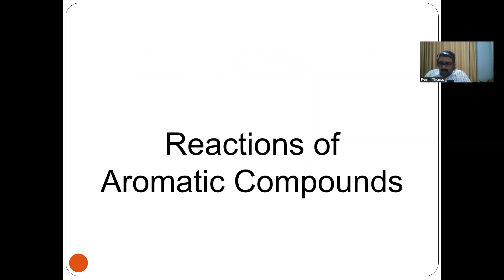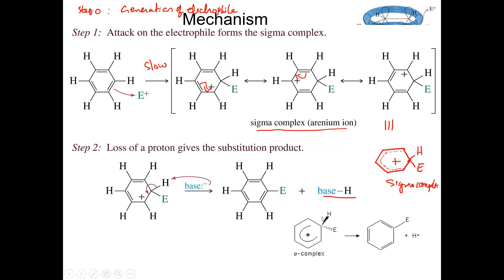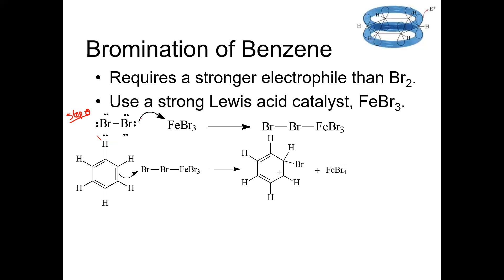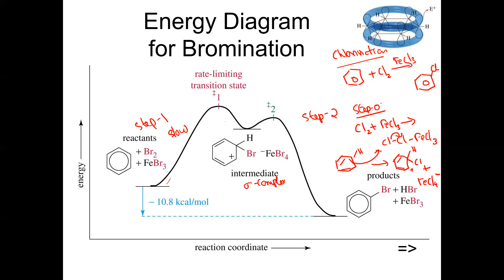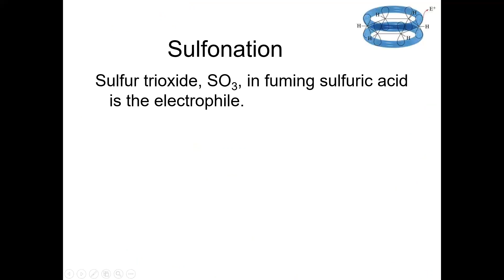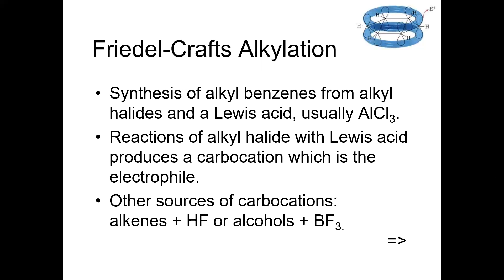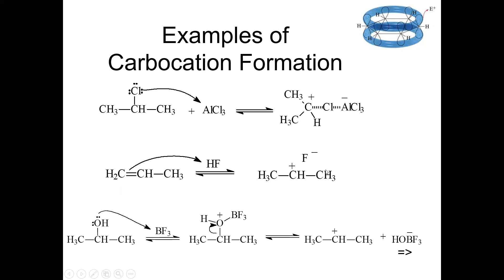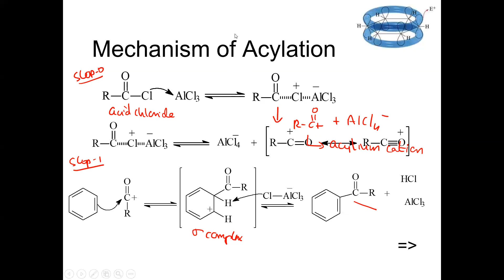Electrophilic substitution reaction